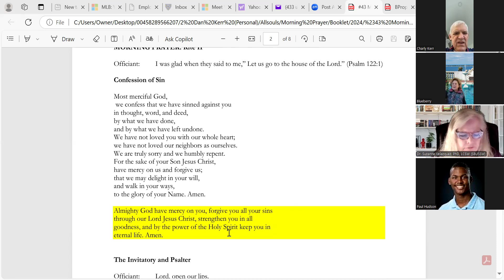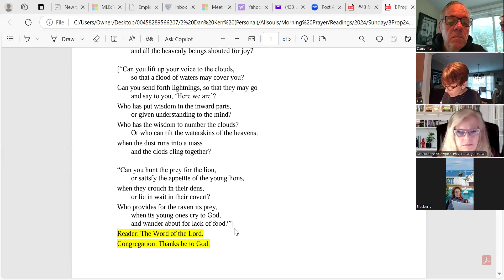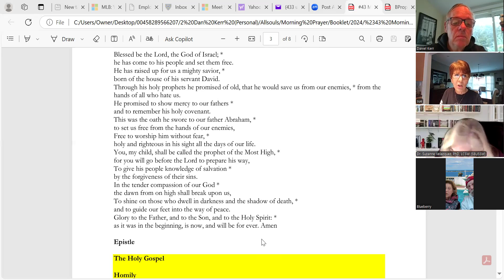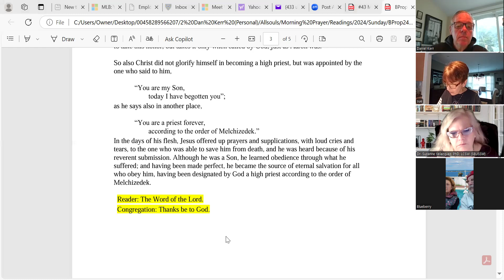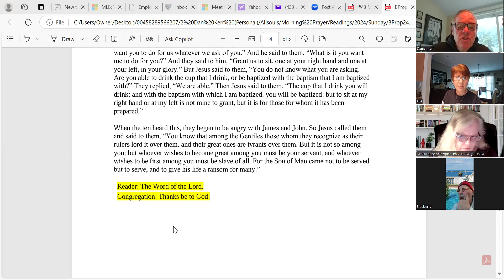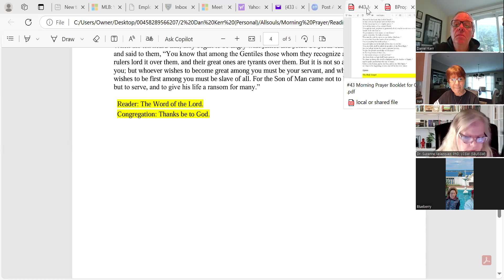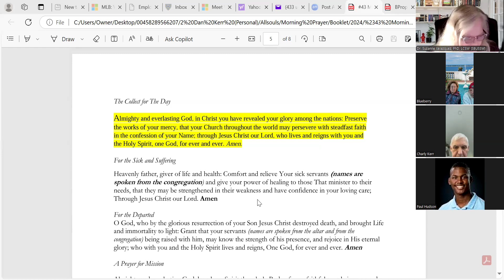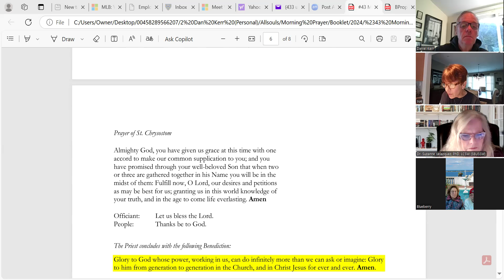Instead of Explanations, God Sent His Son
All Souls Morning Prayer (Oct 20, 2024)